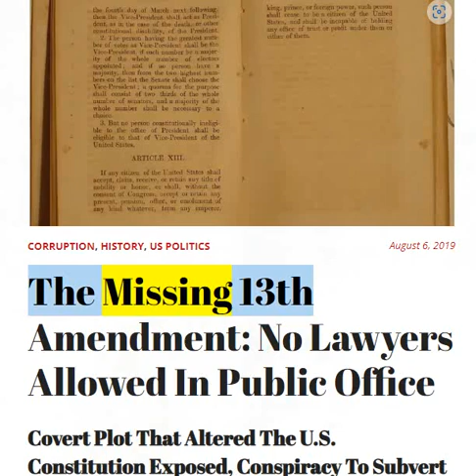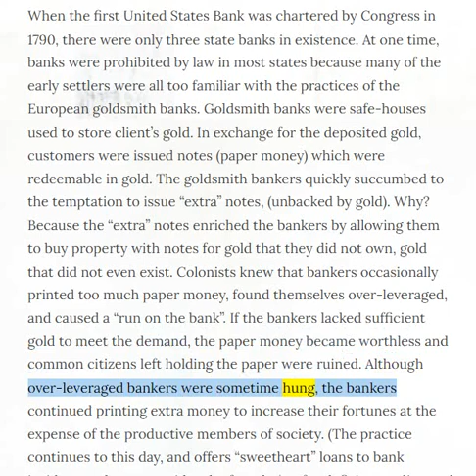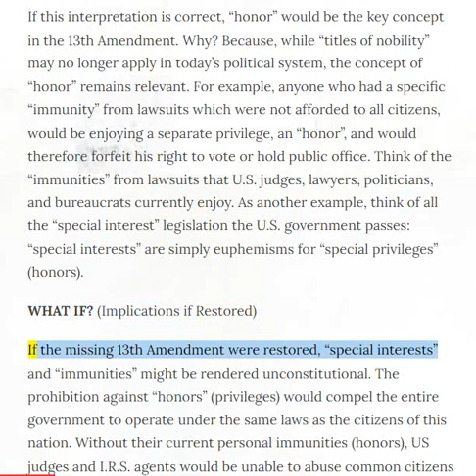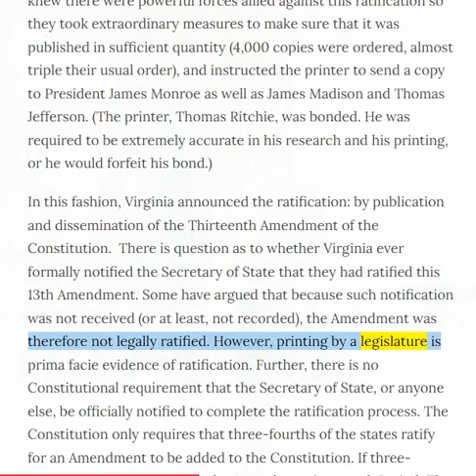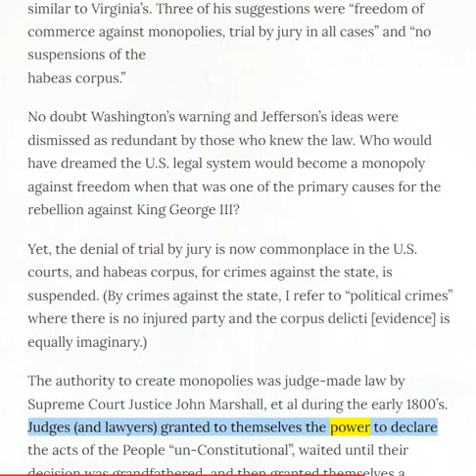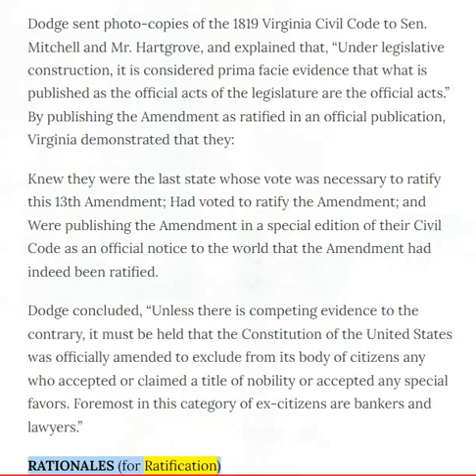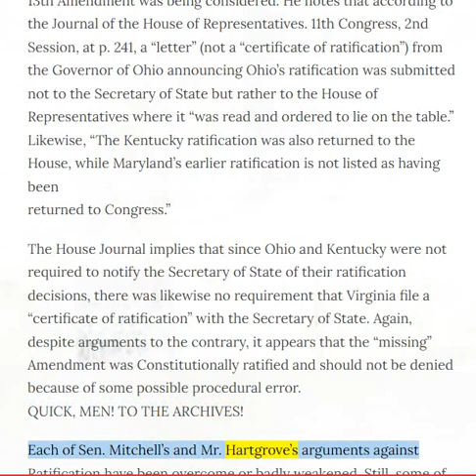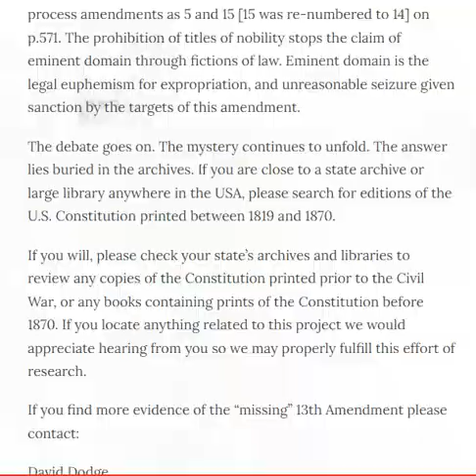🟢 The Original 13th Amendment. 🔥🔥🔥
🟢 Agreement Renegotiation & Stipulations:
3. The information you obtain here is not, nor is it intended to be, legal advice.
4. AhuuakhIndianNation does not consent to unlawful action. AhuuakhIndianNation advocates and encourages one and all to adhere to, support and defend all law which is particularly applicable.